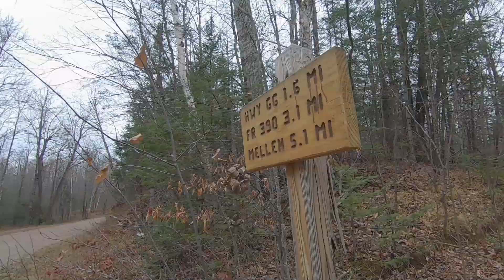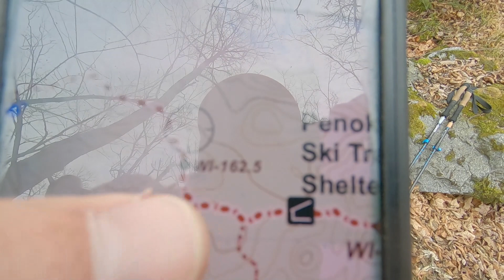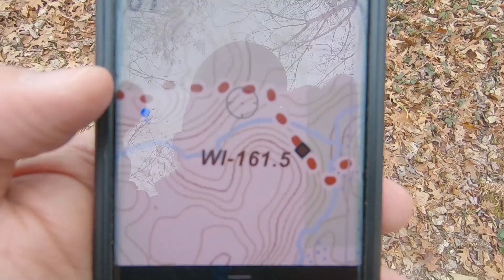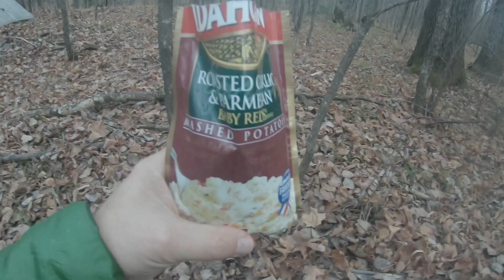North Country Trail Wisconsin Ep 1 (Why This Hike?)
In this North Country Trail Wisconsin video, a solo hike during bad weather is taken to practice looking for opportunities to adapt and overcome problems. Enjoy watching this hiker attempt to embrace the suck (the unpleasant aspects) while hiking through the Penokee Mountains in the Great Divide Ranger District in WI. This section of the North Country Trail in WI starts at the Penokee Mountain Ski Trail parking lot. It is a beautiful backpacking trail with a variety of things to see and water sources along the way!